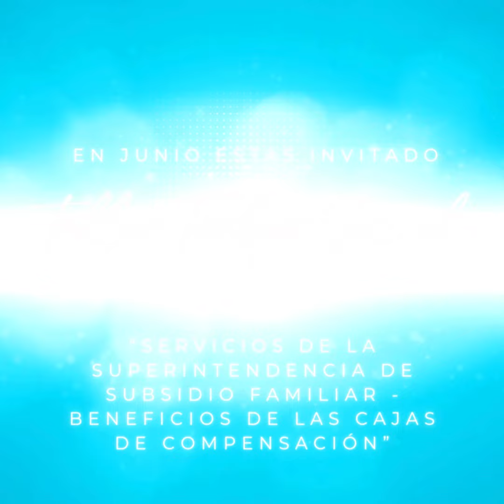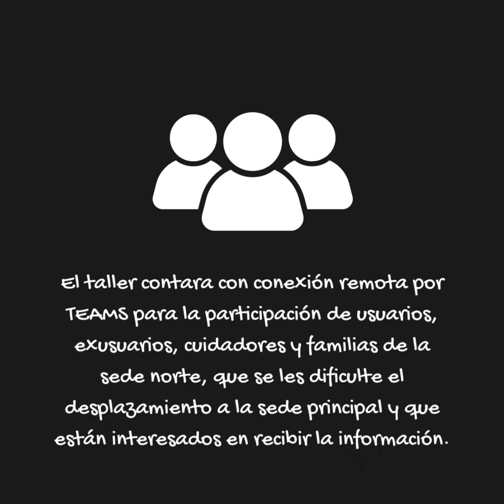Invitación Taller Trabajo Social. Junio 2024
En junio estas invitado al taller de trabajo social ““Servicios de la Superintendencia de Subsidio Familiar - Beneficios de las cajas de compensación” Dirigido a Usuarios, Ex usuarios, Familiares y Cuidadores de los Procesos de habilitación Y rehabilitación de las dos Sedes del CRAC.

El taller que se desarrollará de manera presencial el próximo jueves 20 de junio de 10 de la mañana a 12:20 del mediodía en el auditorio de la sede principal del CRAC será facilitado por Nelly Esperanza García Rivera (Jefe de la oficina de protección al ciudadano de la Superintendencia de Subsidio Familiar, con el apoyo de luz Martha Rojas y Oscar Saúl Cortés, funcionarios de la oficina de protección al ciudadano de la Superintendencia de Subsidio Familiar quienes abordaran temas como  el Reconocimiento de servicios de la Superintendencia de Subsidio Familiar, Derechos de los trabajadores y afiliados que presentan una discapacidad en las cajas de compensación, Beneficios de las Cajas de Compensación e Información relacionada con las 42 cajas de compensación que existen en Colombia.

El taller contara con conexión remota por TEAMS  para la participación de usuarios, exusuarios, cuidadores y familias de la sede norte, que se les dificulte el desplazamiento a la sede principal y que están interesados en recibir la información.

No olvides agendarte y cumplir nuestra cita del próximo jueves 20 de junio entre las 10:00 de la mañana y las 12:20 de la tarde, en el auditorio de la Sede principal del CRAC (calle 8 sur no. 31 A- 31) y a través de transmisión sincrónica por la plataforma TEAMS, dando clic en el link adjunto que se activará en el día y hora del taller.

Invita
Centro de Rehabilitación para Adultos Ciegos CRAC – Todos por la Inclusión